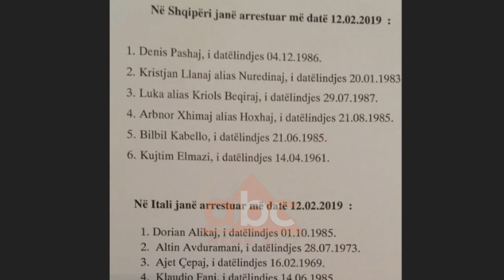Operacion anti-drogë italo-shqiptar, kapen 27 persona | ABC News Albania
Policia e Shtetit u përfshi në një operacion të përbashkwt anti-drogë mes Shqipërisë dhe Italisë për arrestimin e 27 personave, të dyshuar për trafikimin e 9.3 tonëve kanabis në total. 21 nga të dyshuarit si anëtarë të katër grupeve kriminale, ishin shtetas shqiptarë, nga të cilët gjashtë u arrestuan në Vlorë.

Gjashtë persona të dyshuar si trafikantë drogë të katër grupimeve kriminale dhe të shpallur në kërkim nga drejtësia italiane u arrestuan mëngjesin e së martës në Vlorë. Prangosja e tyre nga Policia e Shtetit ishte finalizimi i një operacioni të përbashkët dhe të njëkohshëm anti-drogë mes Shqipërisë dhe Italisë, të koduar “Lulet e pranverës”. Në tokën fqinje u prangosën 11 persona të tjerë, gjashtë prej të cilëve shqiptarë.

E përbashkët ishte edhe konferenca e shfaqjes së rezultateve, ku prokurorët e Krimeve të Rënda qëndruan në lidhje direkte përmes skype-it, me homologët italiane.

Donika Prela: “Ky operacion është shtrirë në disa Drejtori Vendore të Policisë së vendit, si Durrës, Vlorë, Lezhë, gjatë harkut kohor të mbi dy viteve nën drejtimin e Prokurorisë për Krime të Rënda”

Tek Krimet e Rënda prokurorët e Leçes kanë bashkëpunuar me prokurorët Përparim Kulluri dhe Pranvera Pustina. Për këtë hetim drejtësia italiane nxorri 27 masa sigurimi “arrest në burg” nga të cilët 21 shqiptarë dhe 6 italianë.

Donika Prela: “Nga operacioni i zhvilluar në orët e para të mëngjesit është arritur të ekzekutohen nga policia Urdhërat e Arrestit ndërkombëtarë të 6 shtetasve shqiptarë në territorin e Republikës së Shqipërisë, ndërsa 3 të tjerë, 2 shtetas italian dhe 1 shtetas shqiptar ndodhen në burg në Shqipëri. Në Itali janë arrestuar 10 shtetas nga të cilët 5 shtetas shqiptarë dhe 5 italianë, ndërsa një shtetas shqiptar ndodhet në burg në Malin e Zi dhe janë shpalluar në kërkim 7 shtetas të tjerë”.

Në Shqipëri “Lulet e pranverës” arrestoi të dyshuarit Denis Pashaj, Kristian Llanaj (Nuredinaj), Luka Beqiraj, Bilbil Kabello, Arbnor Xhimaj (Hoxhaj) dhe Kujtim Elmazi. Ndërsa në Itali u prangosën Dorian Alikaj, Altin Avruramani, Ajet Çepaj, Kaludio Fani, Artuar Mani dhe Raul Zenunaj.

Sipas hetimit të skuadrës së përbashkët hetimore mes prokurorive të dy vendeve, rezulton se të arrestuarit janë përgjegjës për të paktën katër episode të trafikimit apo tentativës së trafikimit të më shumë 3 tonëve kanabis. Nërsa dyshimet e prokurorisë flasin për 9.3 tonë. Në itali operacioni është zhvilluar në Calabri, Toscana, Emilia Romagna dhe Siçili. Pala italiane ka dyshime për përfshirjen e të arrestuarve në trafikun e drogës, por edhe të armëve./abcnews.al